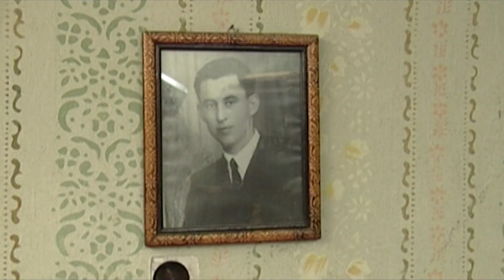SURORILE , MANAGERUL SI BADIGUARDUL